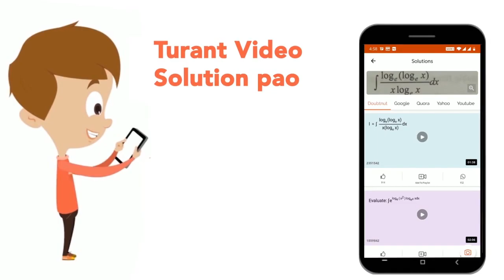In a series of 7, T-20 matches between India and England, winning probability is (2)/(5) and (3)...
In a series of 7, T-20 matches between India and England, winning probability is (2)/(5) and (3)/(5) respectively for India and England. If probability of India winning n matches is highest then n is
Class: 12
Subject: MATHS
Chapter: MOCK TEST 3
Board:IIT JEE

👉 Have Any Query? Ask Us.